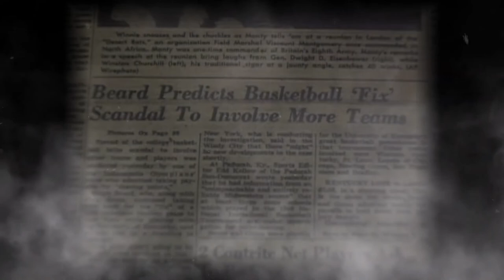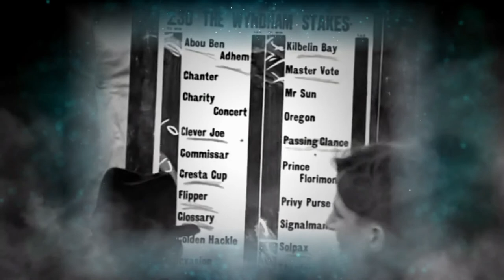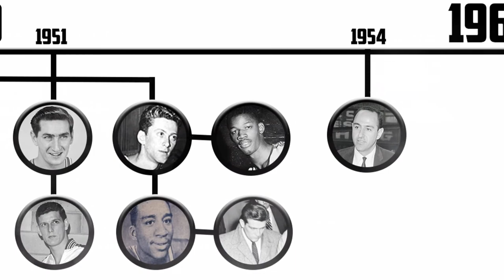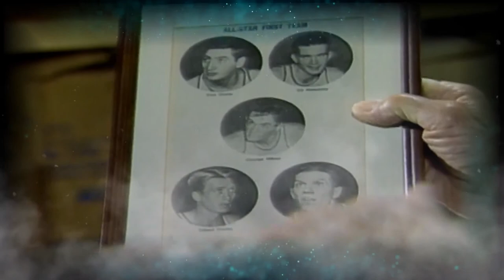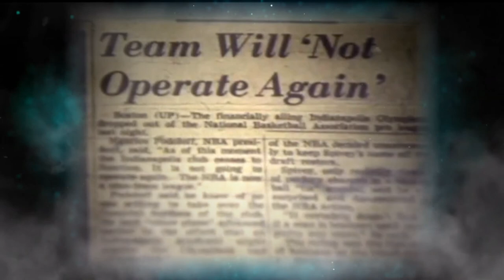The NCAA's 200 Million Dollar Scandal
Today, let's talk about the biggest scandal in NCAA/NBA history that lead to the folding of the Indianapolis Olympians and the fall of Alex Groza, Ralph Beard, and the CCNY Beavers - all because of Manhattan center Junius Kellogg and New York District Attorney Miles McDonald. Here's how the NCAA almost got away with this 200 million dollar scandal.

00:00 - Introduction
00:48 - The Gambler's Plan
02:08 - Part 1 - Beginnings
05:06 - Part 2 - Busted
09:09 - Part 3 - The Aftermath
13:41 - Outro